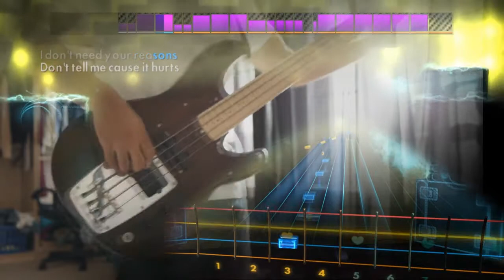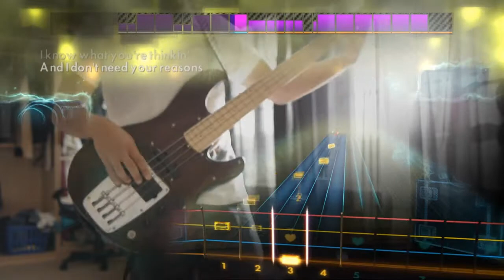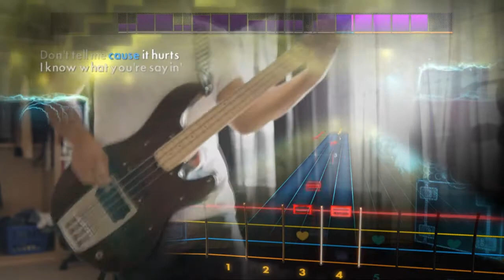Rocksmith 2014 DLC - No Doubt - Don't Speak (Bass)